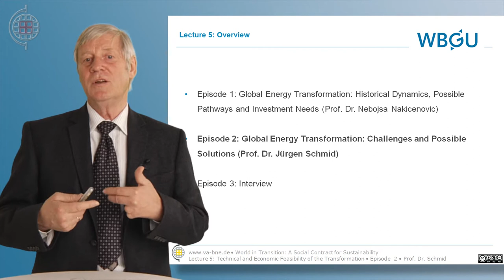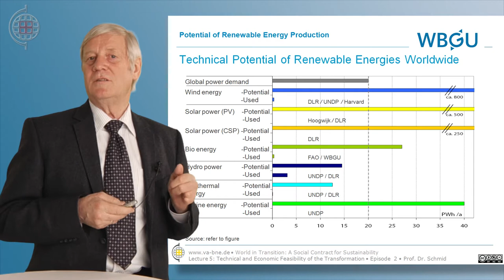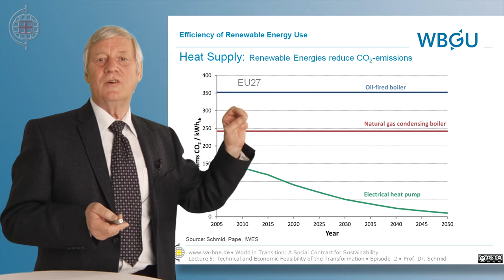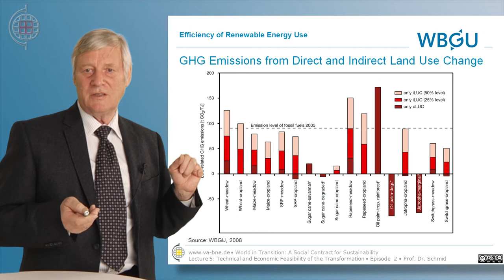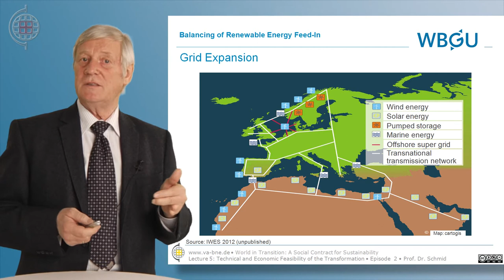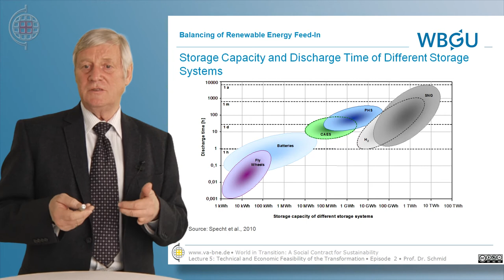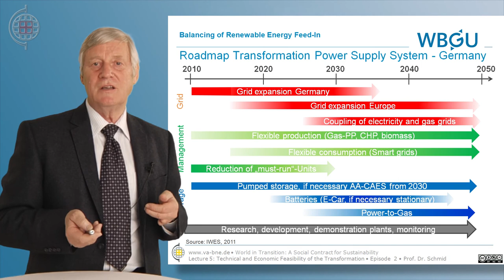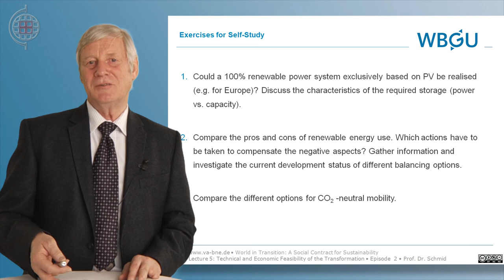WBGU - World in Transition - L05E02 - Prof. Dr. Jürgen Schmid